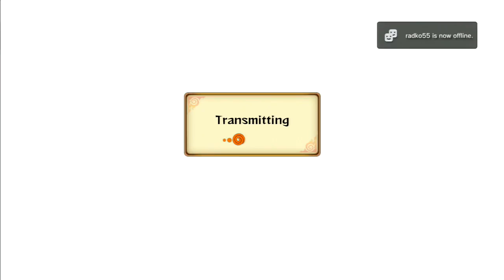Naruto Storm Revolution : First To Three # 18 Ft. cattpro